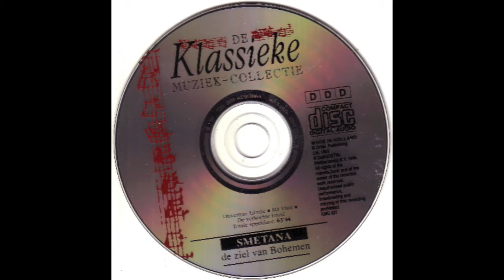Bedrich Smetana Libuse overture Libor Pesek Czech state Philharmonic orchestra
El cheapo one euro CD... But fine performance by Libor Pesek and the  Czech state Philharmonic orchestra!

Smetana overture Libuse
Tsjechisch staats orkest. 1994 "trekpleister"